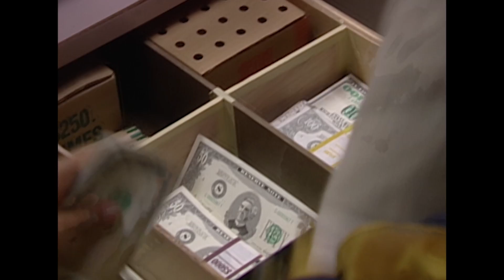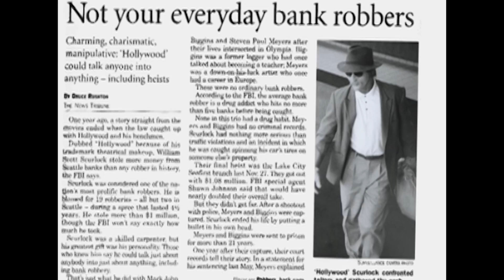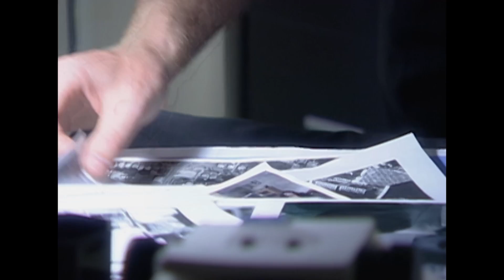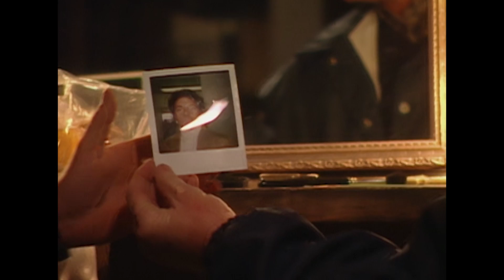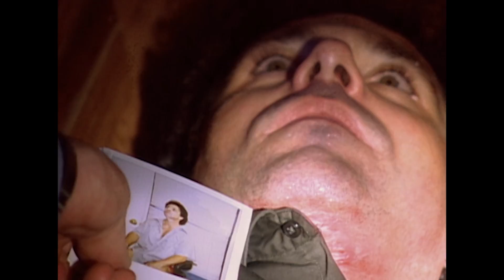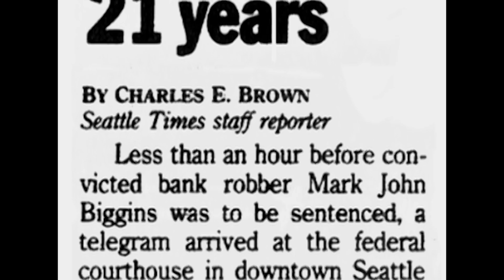Terror Encubierto | Los Archivos Del FBI | Crimen e Investigación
Unos bandidos enmascarados llevaron a cabo un audaz robo a un banco a plena luz del día. Sin ninguna evidencia, los agentes del FBI tuvieron que forzar su propia suerte en una persecución de cuatro años del llamado ladrón de bancos de "Hollywood" en Seattle, Washington.